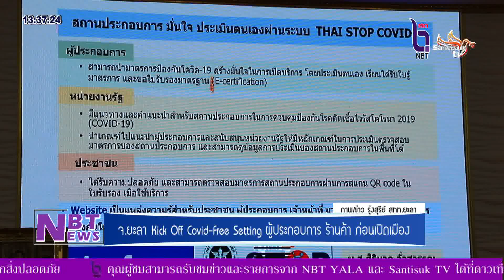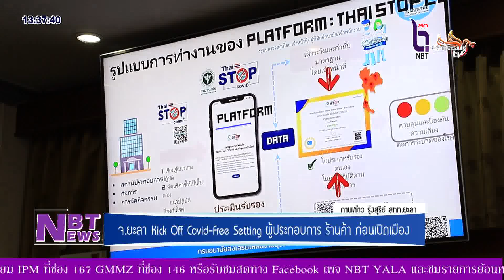NBT Yala - จ.ยะลา Kick off COVID-Free Setting เตรียมพร้อมผู้ประกอบการ–ร้านค้า ก่อนเปิดเมือง